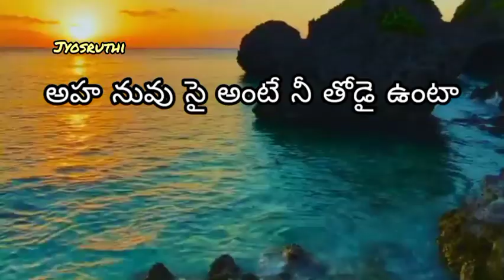chilakamma chitikeyamga song whatsapp status by jyosruthi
Dalapathi movie